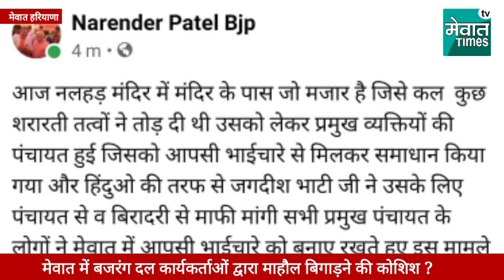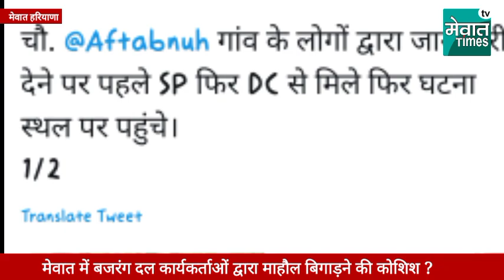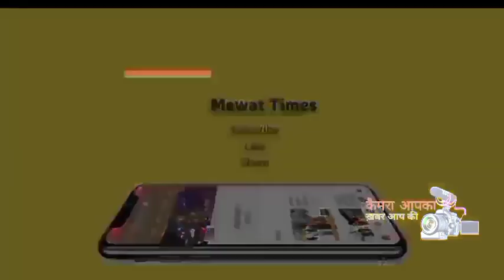मेवात में बजरंग दल की रैली॥ मजार तोड़े जाने का आरोप। दोनों समाज की पंचायत॥ कार्रवाई की मांग॥Mewat